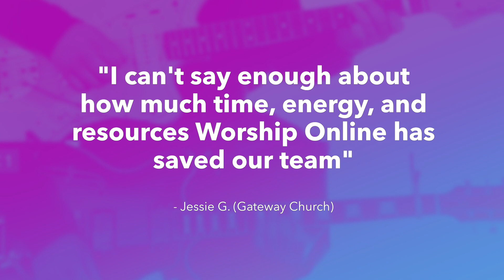What He's Done - Passion - Electric & Acoustic Guitar Tutorial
Hey guys, this is a demo of a full electric and acoustic guitar lesson for What He's Done by Passion! Get FREE access to this full tutorial and lesson, chord/number charts, and tabs for this song